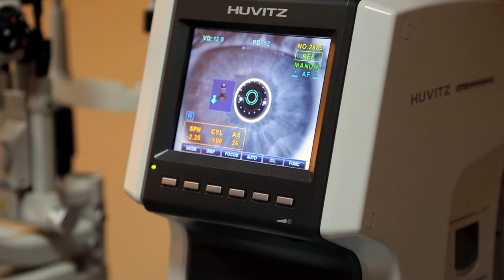Mount Laurel, New Jersey-Lasik PRK Eye Surgery,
Mount. Laurel, NJ-Lasik Laser Eye Surgery-Mount Laurel Area Patients

Claim this top ranking video for your Lasik Eye Surgery Practice NOW !